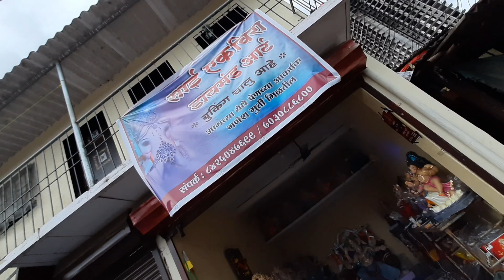Finally ganesh murti shop opened 😁 || saiekvira diamond arts thane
heyy what's up crazy people it's your boy preet so guyz kaise ho aap sab log i hope aap sab log thik honge so ye mera 8th vlog h so i hope ye vlog aap sab logo ko pasand aaye
Contact as for murti & diamond work  :- 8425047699

So till than be sexy buddies..